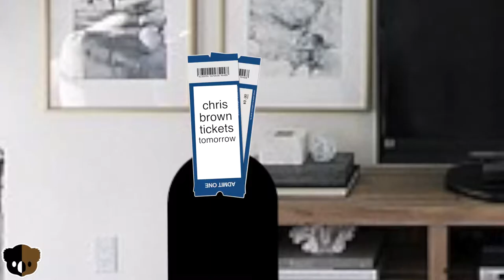Should we forgive CHRIS BROWN?!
Should Chris Browns past be forgiven and his talent be focused on? Has enough time passed and everyone should just let it go?